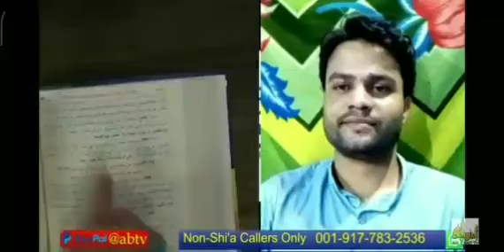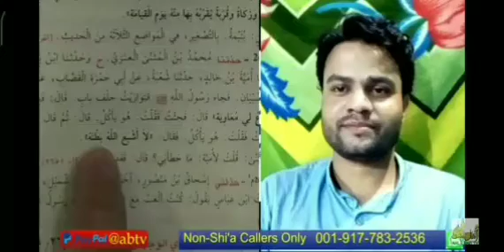Bukhari | Muslim Ne Rasool E Khuda Ka Mazaq Bana Dala | Hassan Allahyari With Sufi